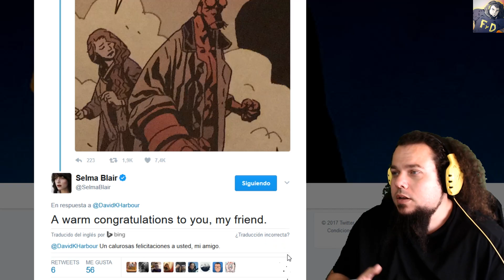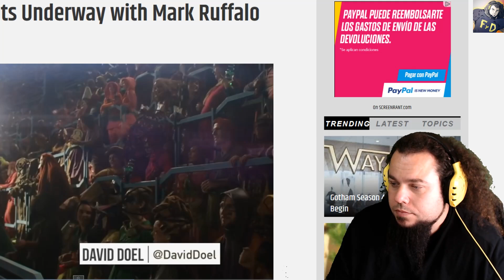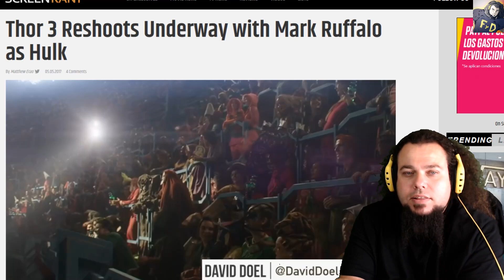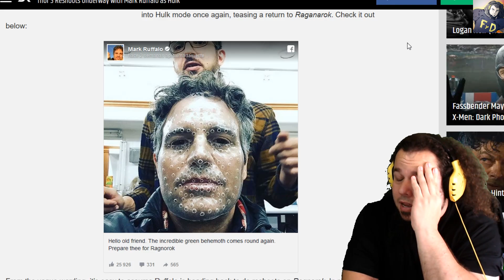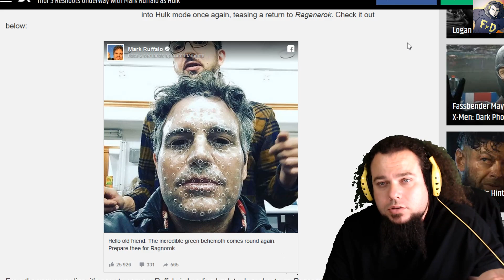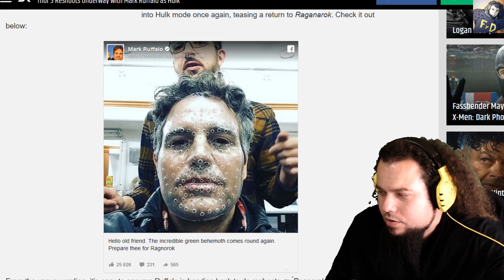🤔 THOR RAGNAROK SE REGRABA - HELLBOY CANNES - BATGIRL- NI PROFESOR X NI MAGNETO EN NEW MUTANTS